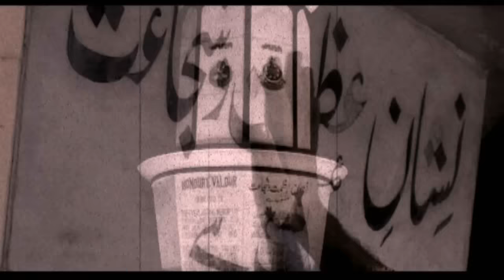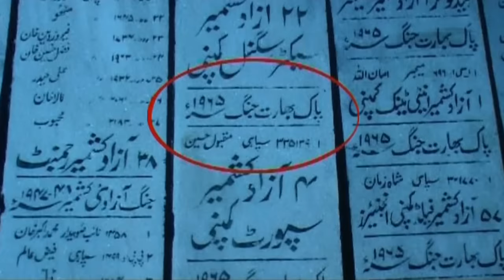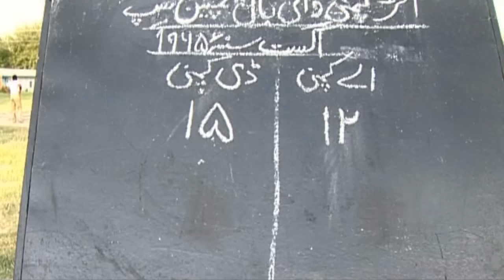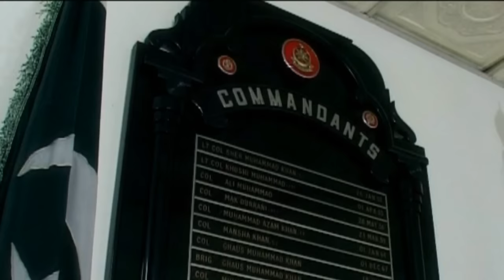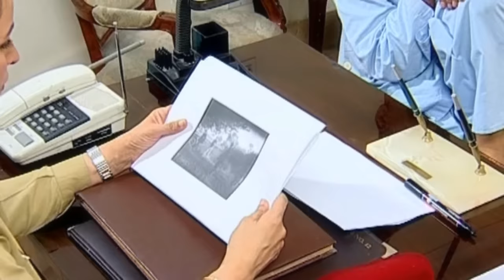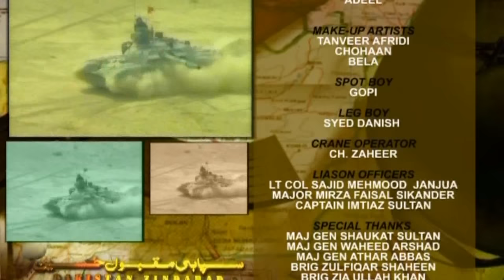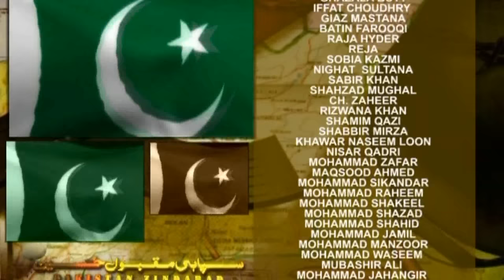Sipahi Maqbool Hussain | A True story | Episode 1 | TV One Drama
Sipahi Maqbool Hussain - IndoPak War 1965

Life Story Of Sipahi Maqbool Hussain 335139

Sipahi Maqbool Hussain remained a 'Missing in Action' entry in records even decades after he was captured in 1965 war by Indian forces. As a POW, he was tortured brutally and as a result, lost his mental abilities to a large extent. In an exchange of prisoners in 2005, he returned to Pakistan where his family was no more there as he had left 4 decades ago. He was not even identified initially as a POW and was sent later to Pakistan Army after some officials suspected that this disoriented person must be a soldier. Pakistan Army after receiving him gave him proper care and documented his imprisonment. It became known much later that he never gave out any secret whether significant or insignificant amid all the brutalities. He remained steadfast in worst of the times and emerged a Ghazi war verteran. ISPR along with a private production house made a special Drama serial on life of Sipahi Maqbool Hussain which received a lot of appreciation and brought to light the amazing story of this unsung hero of Pakistan.